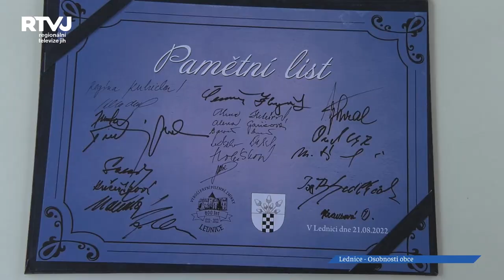Osobnosti obce Lednice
O tom, že Lednice slaví výročí 800 let od první písemné zmínky o Lednici, Vás již naše televize informovala. Nyní Vám přinášíme reportáž o slavnostním udílení ocenění významných osobností, které se konalo v areálu Lázeňské kolonády. Jak a co v rámci oslav v Lednici probíhá nám přiblížil starosta Lednice pan Libor Kabát.